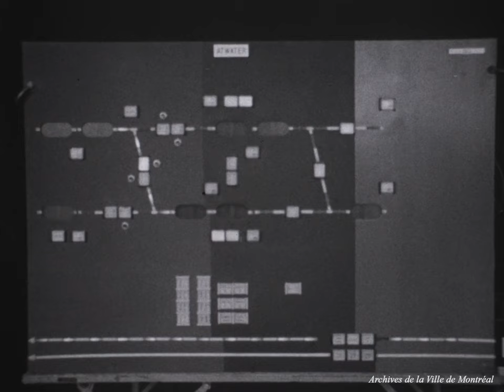Scènes hivernales et construction du métro. - [196-]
Archives de la Ville de Montréal, VM004-X-D001-P31

Le film porte sur la construction du métro de Montréal. On peut y voir des scènes de la vie des Montréalais en hiver, la construction de diverses station de métro et l'assemblage des wagons du métro. Il est possible de reconnaître plusieurs rues et magasins du centre-ville lors de la première partie, comme la rue Sainte-Catherine, le boulevard Dorchester (René-Lévesque), les magasins La Baie, Omer DeSerres, Archambault, Ogilvy, la Banque de Montréal et la cathédrale Christ Church.